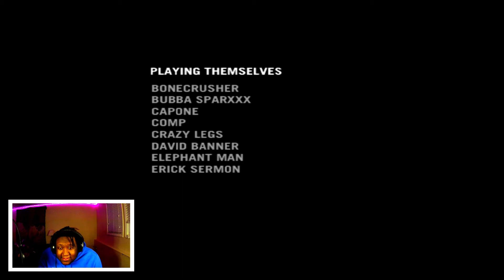MAY HE REST IN SH** !!!| def jam fight for NY (ENDING)